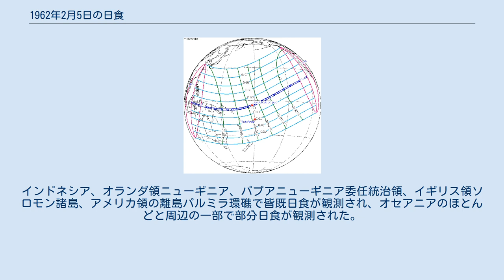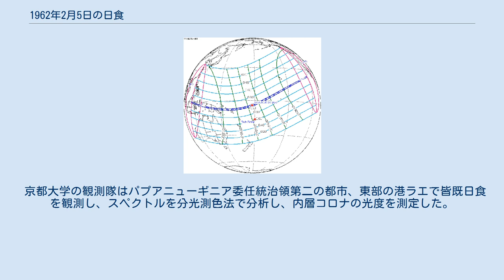1962年2月5日の日食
1962年2月5日の日食は、1962年2月5日に観測された日食である。
インドネシア、オランダ領ニューギニア、パプアニューギニア委任統治領、イギリス領ソロモン諸島、アメリカ領の離島パルミラ環礁で皆既日食が観測され、オセアニアのほとんどと周辺の一部で部分日食が観測された。
 皆既帯が通過した、皆既日食が見えた地域はインドネシア東部、オランダ領ニューギニア（現在インドネシアに併合されている），オーストラリア管轄下のパプアニューギニア委任統治領（現在のパプアニューギニア）、イギリス領ソロモン諸島（現在のソロモン諸島）（現地時間2月5日）、合衆国領有小離島のパルミラ環礁（現地時間2月4日）で、全部島だった。
 また、皆既日食が見えなくても、部分日食が見えた地域は中国南東部、日本南西部、インドシナ半島南東部、マレー半島最南端、マレー諸島のほとんど（スマトラ中西部を除く）、オーストラリアのほとんど（南生誕と南東端を除く）、ミクロネシア全部、メラネシア全部、ポリネシア中北部、アメリカのアラスカ州南東端、カナダ南西部沿岸、アメリカ西部、メキシコ北西部。
そのうち約半分は国際日付変更線の西にあり、2月5日に日食が見え、残り東の半分では2月4日に見えた。
 京都大学の観測隊はパプアニューギニア委任統治領第二の都市、東部の港ラエで皆既日食を観測し、スペクトルを分光測色法で分析し、内層コロナの光度を測定した。